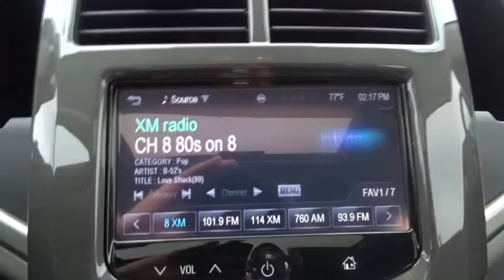2015 Chevrolet Sonic Hicksville, Huntington, Levittown, Freeport, Westbury, NY 15352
2015 Chevrolet Sonic

SUNROOF POWER TILT-SLIDING WITH EXPRESS-OPEN AND WIND DEFLECTOR,CHEVROLET MYLINK RADIO AM/FM STEREO WITH SEEK-AND-SCAN AND DIGITAL CLOCK,Door handles body-color with chrome strip,Fog lamps front,Glass solar absorbing tinted,Headlamp control automatic on and off,Headlamps halogen composite,Lift handle rear chrome,Mirrors outside heated power-adjustable body-color manual-folding,Moldings chrome belt-line,Tire T115/70R16 blackwall compact spare,Wiper rear intermittent with washer,Wipers front intermittent variable,Air conditioning single-zone manual,Armrest driver seat,Assist handles driver front passenger and rear outboard,Battery retained accessory power,Bottle holders 2 on driver and front passenger doors with storage pockets,Cabin air filter pollutant,Cargo privacy shade upper rear,Cargo shelf floor adjustable,Compass,Cruise control electronic with set and resume speed,Cup holders 2 front and 1 rear,Defogger rear-window electric,Driver Information Center with trip odometer fuel range average fuel economy and average vehicle speed,Engine immobilizer theft-deterrent system,Instrument panel Graphite Silver Metallic accents,Instrumentation with analog tachometer; digital speedometer odometer trip odometer and fuel gauge,Keys ignition foldable 2,Lighting interior overhead courtesy rear and dual front reading lamps,Lighting interior trunk/cargo area,Map pocket front passenger seatback,Mirror inside rearview manual day/night,Oil life monitoring system,Power outlet auxiliary front center console,Remote vehicle starter system,Seat adjuster driver 4-way manual fore/aft up/down,Seat adjuster front passenger 2-way manual fore/aft,Seat rear bench 60/40 split-folding with outboard height-adjustable headrests,Seats heated driver and front passenger,Shift knob leather-trimmed with satin silver and chrome accents,Steering column tilt and telescoping,Steering wheel controls mounted audio and phone interface controls,Steering wheel leather-wrapped 3-spoke,Temperature sensor outside,Theft-deterrent system content theft alarm,Visors driver and front passenger vanity mirrors covered,Windows power with driver Express-Up and Down with anti-pinch feature,Alternator 100 amps,Axle 3.23 final drive ratio,Battery rundown protection,Battery 438 cold-cranking amps,Brakes front disc/rear drum,Exhaust stainless-steel heavy-duty,Front wheel drive,Mechanical jack with tools,Steering power Electric Power Steering (EPS),Suspension Touring,Audio system feature premium 6-speaker system,SiriusXM Satellite Radio is standard on nearly all 2015 GM models. Enjoy a 3-month All Access trial subscription with over 150 channels including commercial-free music plus sports news and entertainment. Plus you can listen to SiriusXM Internet Radio everywhere on your computer smartphone or tablet. Welcome to the world of SiriusXM. (IMPORTANT: The SiriusXM Satellite Radio trial package is not provided on vehicles that are ordered for Fleet Daily Rental ('FDR') use. If you decide to continue listening after your trial the subscription plan you choose will automatically renew and you will be charged according to your chosen payment method at then-current rates. Fees and taxes apply. See our Customer Agreement for complete terms All fees and programming subject to change.),Air bags 10 total (Always use safety belts and child restraints. Children are safer when properly secured in a rear seat in the appropriate child restraint. See the Owner's Manual for more information.),Air bags dual-stage frontal driver and right-front passenger includes Passenger Sensing System (Always use safety belts and child restraints. Children are safer when properly secured in a rear seat in the appropriate child restraint. See the Owner's Manual for more information.),Air bags head curtain side-front and rear outboard seating positions (Always use safety belts and child restraints. Children are safer when properly secured in a rear seat in the appropriate child restraint. See the Owner's Manual for more information.),Air bags knee driver and front passenger (Always use safety belts and child restraints. Children are safer when properly secured in a rear seat in the appropriate child restraint. See the Owner's Manual for more information.),Air bags thorax side-impact seat-mounted side-front and rear outboard seating positions (Always use safety belts and child restraints. Childr